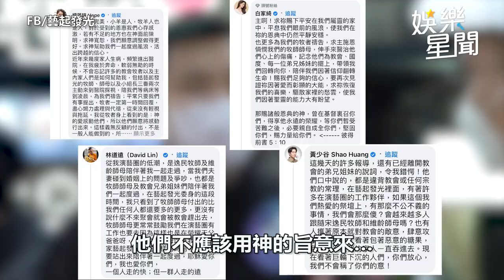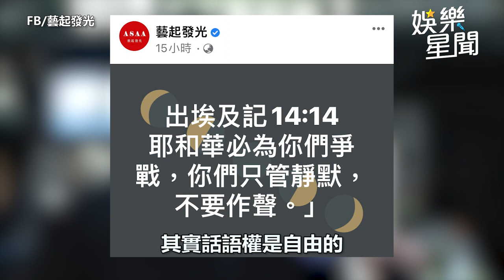街訪／借貸奉獻宋逸民教會你願意嗎 路人挺小甜甜：我吃5碗泡麵真不檢點｜@star_setn